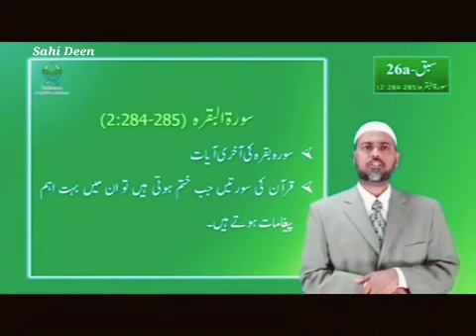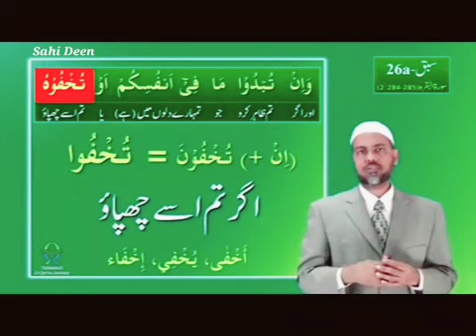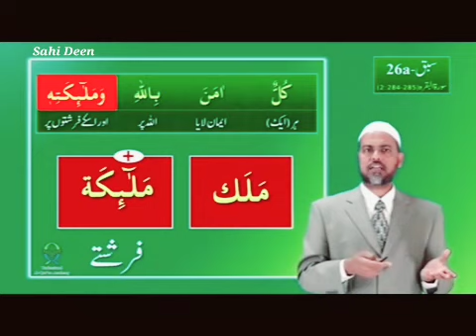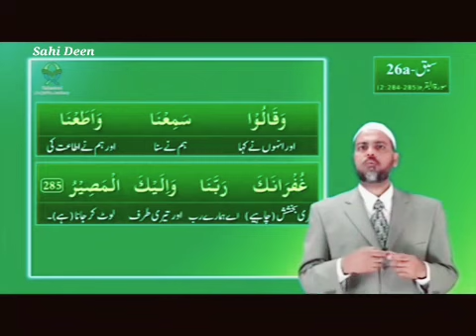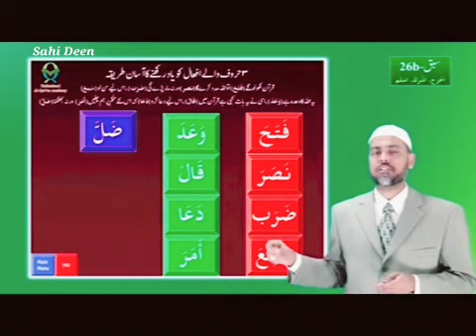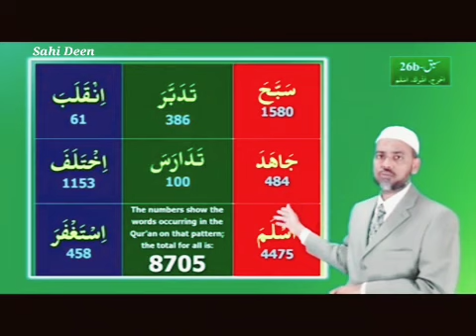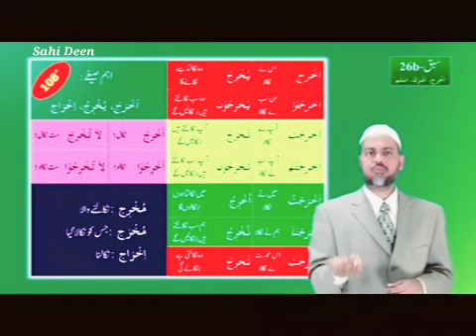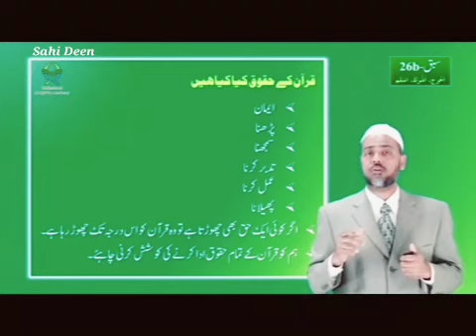Ao Quran Samje Asan Tareekhe Se Episode-26 - Dr. Abdul Aziz Abdul Raheem